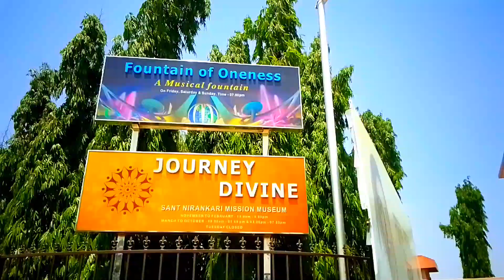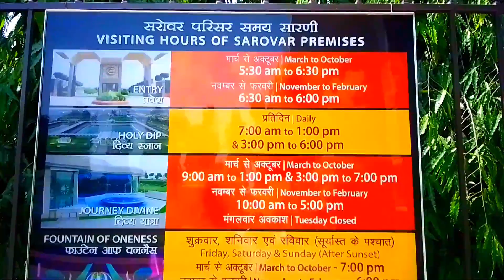Nirankari Sarover Park || Family Park In Delhi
Nirankari Sarover Park || A Musical Fountain

your Queries 👇

nirankari
nirankari park
nirankari park burari
nirankari mission
nirankari sarovar park
nirankari sarovar
nirankari vichar
sant nirankari mission
nirankari bhajan
nirankari satsang
sant nirankari park
nirankari sarovar delhi
nirankari song
nirankari sarovar video
nirankari sarovar burari delhi
nirankari sant samagam
nirankari songs
nirankari samagam
nirankari sarovar fountain
nirankari geet
nirankari baba
nirankari video